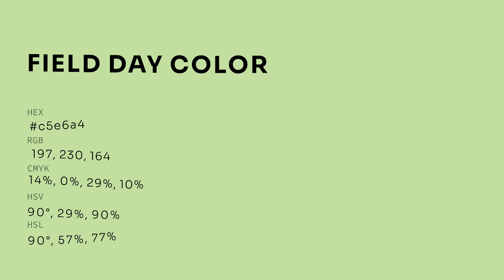Field Day color c5e6a4 hex color - Green color - Warm color c5e6a4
What color is Field Day ? c5e6a4 hex color - Green color - Warm color c5e6a4

Hex c5e6a4 Color Code is also known as Field Day color.

Hex c5e6a4 Color code in RGB color code model is created after adding 77.25% red color, 90.20% green color and 64.31% blue color.
Hex c5e6a4 Color code in CMYK color (process color) code model is generated after subtraction of 14% cyan, 0% magenta, 28% yellow and 9% black.